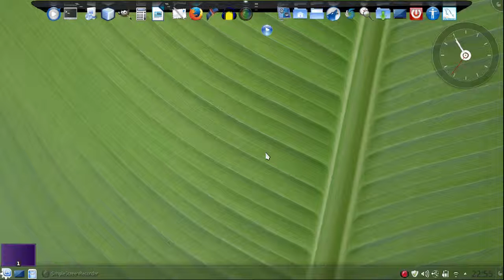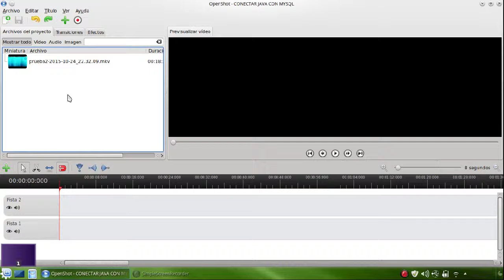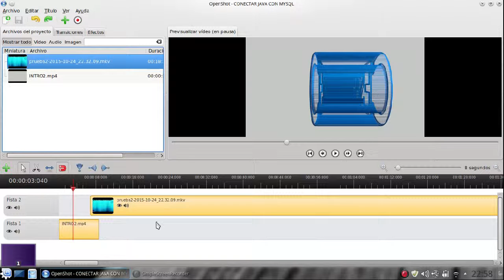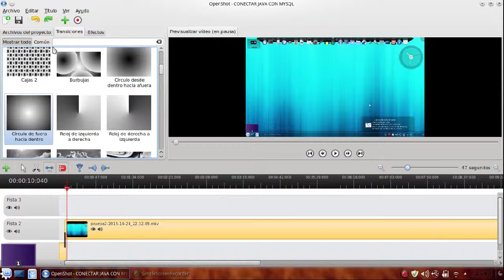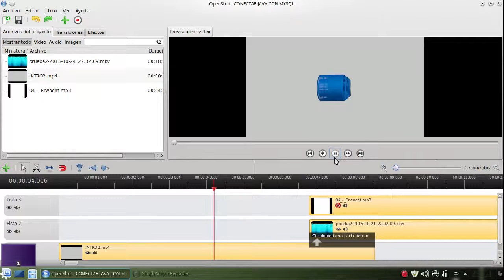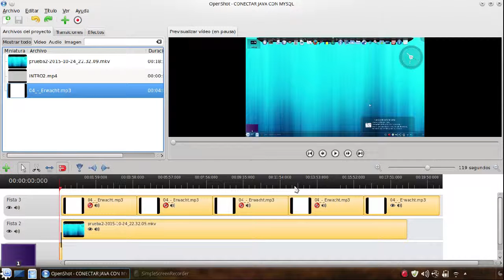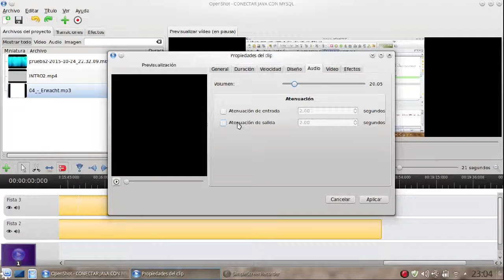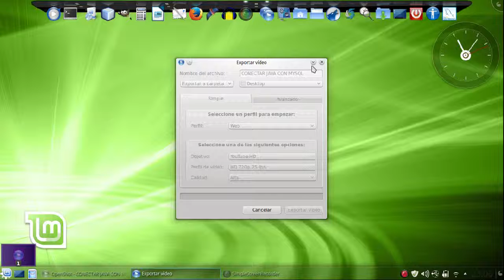COMO EDITAR UN VIDEO EN LINUX MINT 17.2 KDE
Que tal camaradas les dejo un vídeo tutorial donde se muestra como editar y renderizar un vídeo en Linux Mint 17.2 KDE utilizando el programa OpenShot 1.4.3.

Espero que les sirva y nos vemos hasta la próxima

Saludos